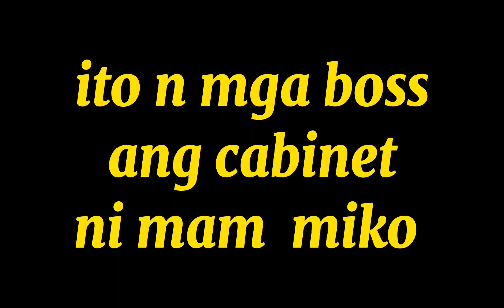Nabudol sa pekeng pintor Part 1 / problem solve